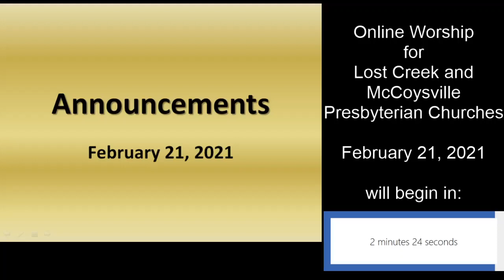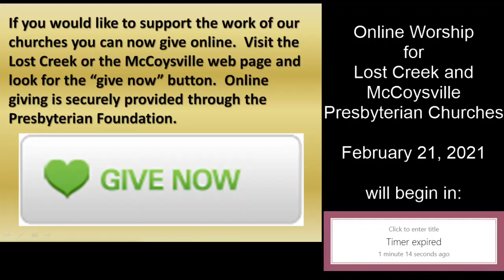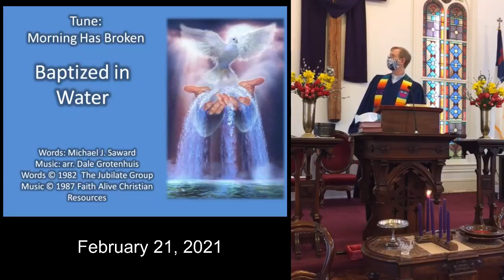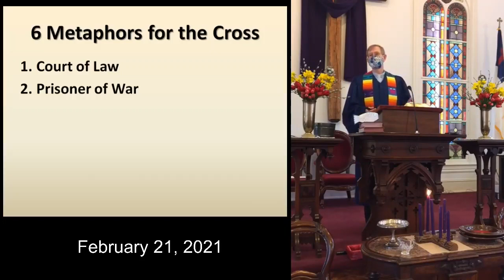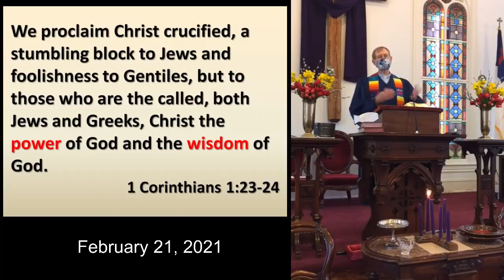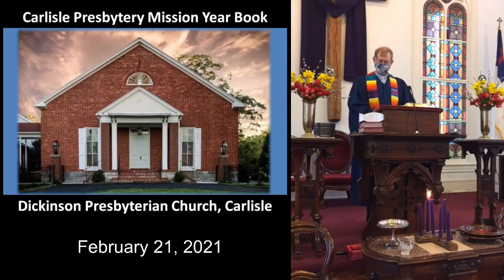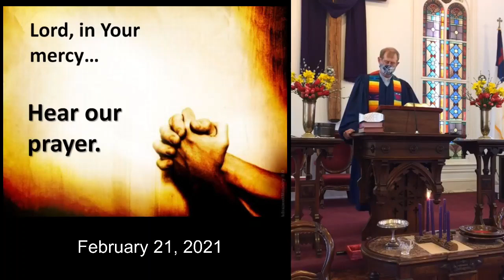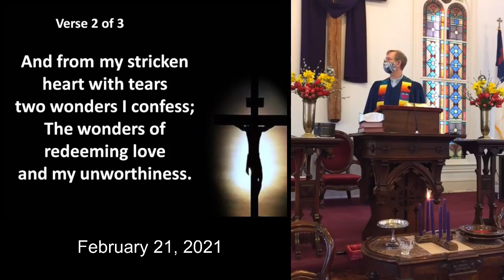Online Worship 2021 0221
The worship service for Lost Creek and McCoysville Presbyterian Churches for February 21, 2021.  We begin a 5 week series entitled, "Jesus Interprets His Own Cross."  This week we look at 6 metaphors Paul used to explain the work of the Cross.